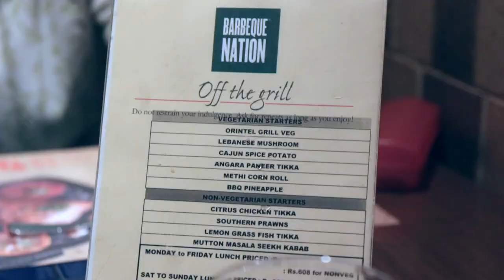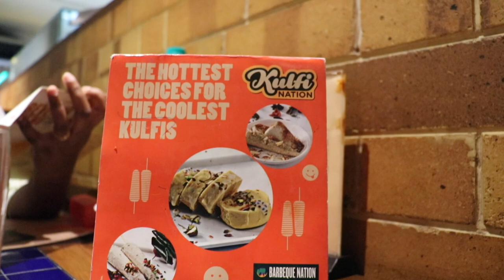Barbeque Nation - Unlimited Starters and Buffet Lunch and Dinner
Address: BM Habitat Mall, 22B, Ground Floor, Gokulam Main Rd, Jayalakshmipuram, Mysuru, Karnataka 570012

Barbeque Nation at Mysore is located at BM Habitat Mall
Unlimited Grills - Chicken, Vegetables, Paneer, Fish, Prawns
Booking should be done - Can be done online or by using Smartphone app

Sony FDR x3000 Action camera for shooting
Canon G7X Camera for Indoor Video Shooting
Canon 80D camera
Joby Gorilla Tripod
Rode RODELINKFM FM Wireless Filmmaker System

AirBNB Get a credit as you as you sign up using this

Wish List for YouTubers By Kishore